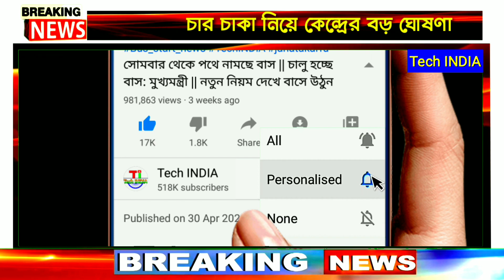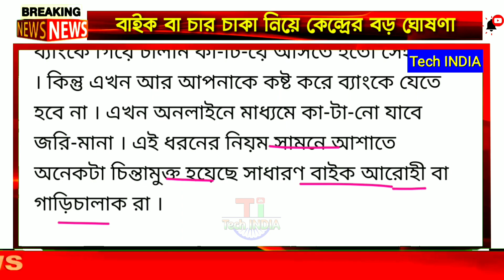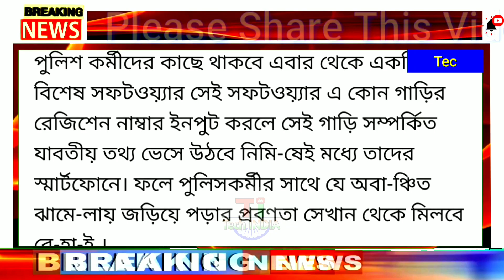বাইক, চারচাকা বা যানবাহন নিয়ে মোদীর নতুন নিয়ম / সবাই পাবেন এই সুযোগ / New Traffic Rules in India